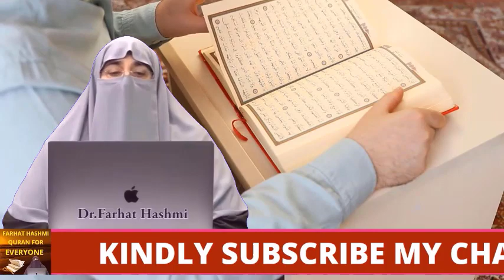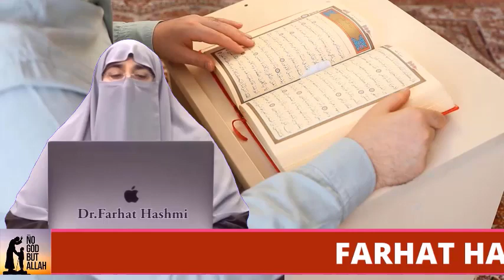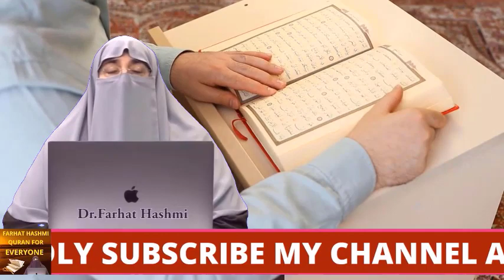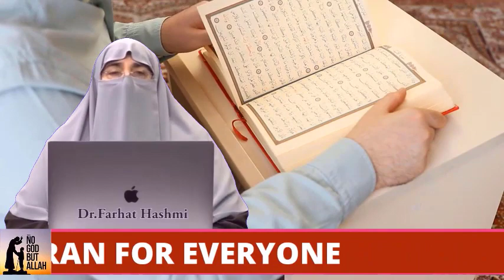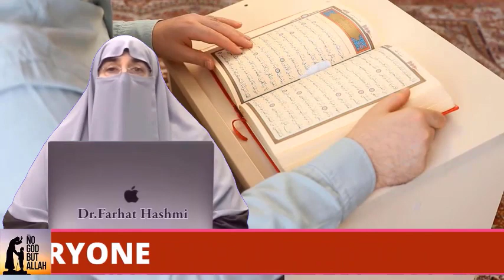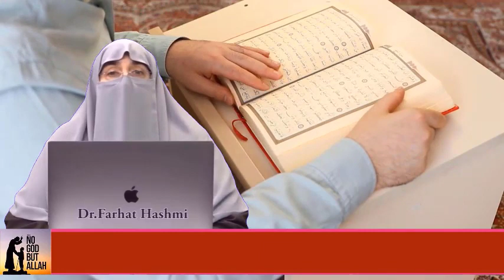Bachchon Ki Tarbiyyat | Part 2 | Faisalabad | By Farhat Hashmi